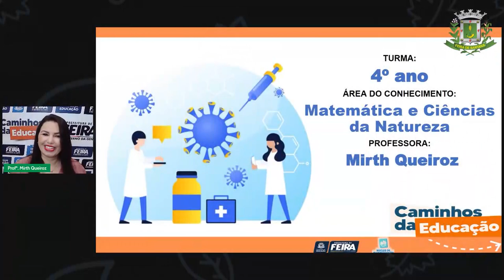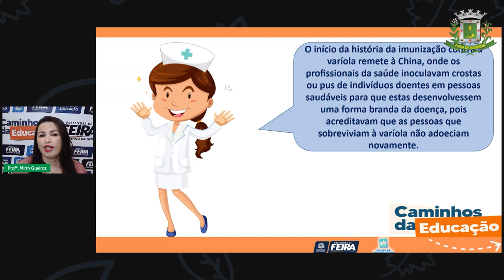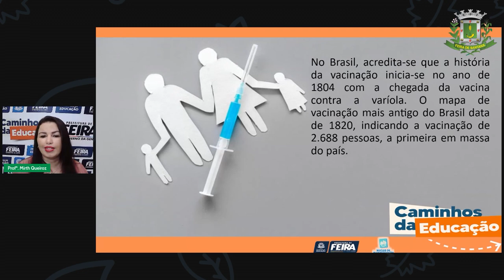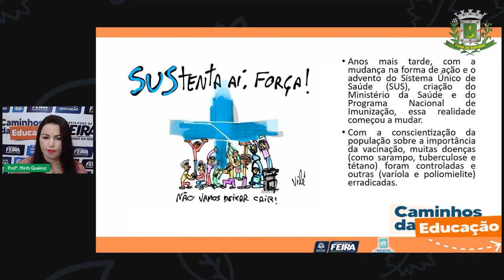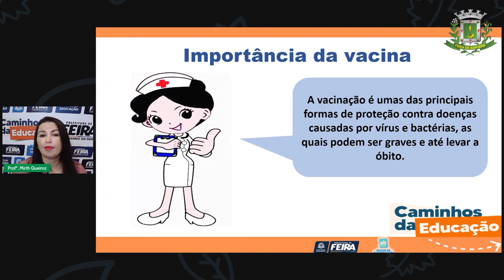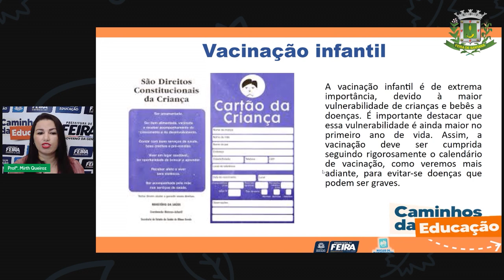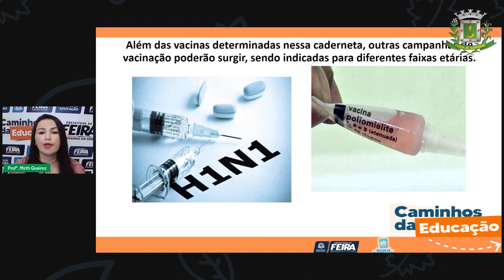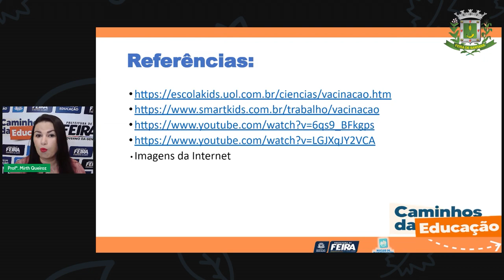Aula 142 4ºANO Profª Mirth Q. Matemática e Ciências da Natureza A vacinação e o poder de proteção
Aula 142   4ºANO   Profª Mirth de Queiroz   Matemática e Ciências da Natureza   A vacinação e o poder de proteção.